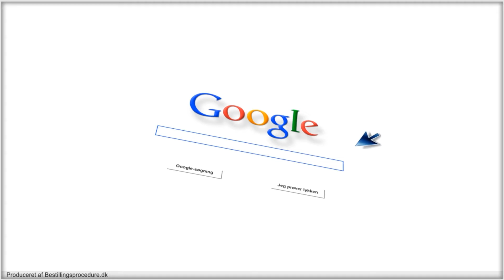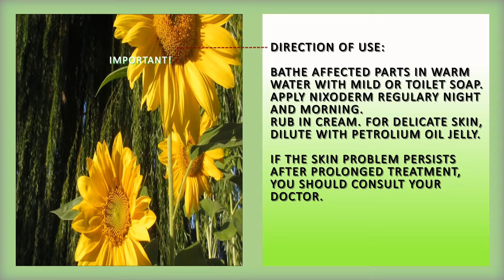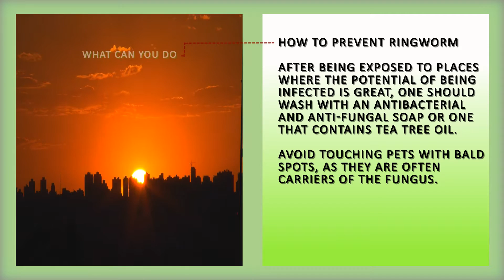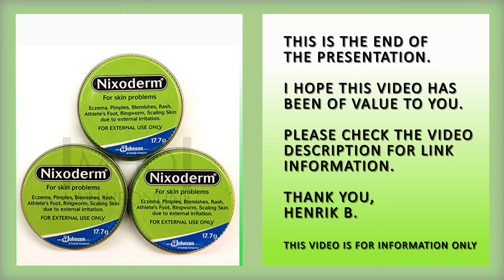Nixoderm For Skin Problems Cream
Nixoderm reviews, description and pricing.

Is this product right for? I have put this video together to help you decide if Nixoderm For Skin Problems Cream can actually help cure your ringworm.

For:
- Eczema,
- Pinples,
- Blemishes,
- Rash,
- Athletes Foot,
- Ringworm,
- Scalin Skin Due To Irritation

Ringworm can be caused by:
- Direct skin-to-skin contact, or contact with contaminated items such as...
:-Coming into contact with an infected person or infected surface.
-Grooming items: combs, brushes
-Athletic Equipment: workout mats, weights
-Dirty clothing and bedding
-Showers, pools, saunas and steam rooms
-Infected pets: cats, dogs, rabbits, etc…

Diet has a major effect on skin problems; eating fresh vegetables and reducing the amount of fat in your diet can help avoid them. Should they arise however you will find that Nixoderm can be soothing and curative treatment. When Nixoderm is first applied to extremely sensitive skin, it can cause smarting. To avoid this, apply a thin layer of petroleum jelly before the application of Nixoderm; this need only be done for the first few applications since your skin will become accustomed to Nixoderm's effect.